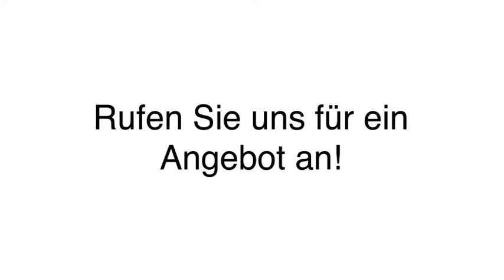Putz Spachtelbalsam in Hannoversch Münden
stucco pompeji süd in Hannoversch Münden ist Ihre erste Wahl, wenn Sie nach Putz oder Spachtelbalsam suchen. Für mehr Informationen erreichen Sie uns unter der Telefonnummer (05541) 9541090 . Besuchen Sie uns auch unter der oben genannten Webadresse!